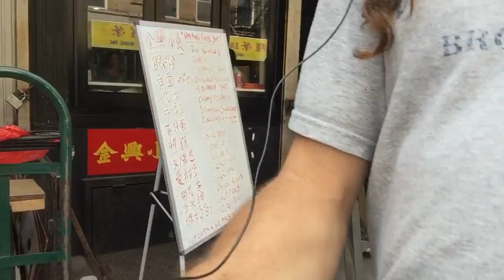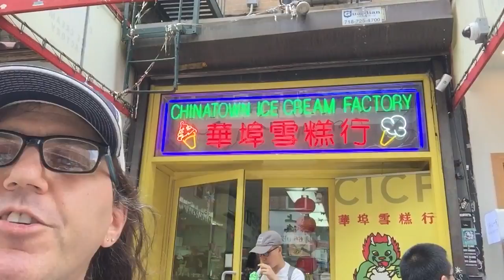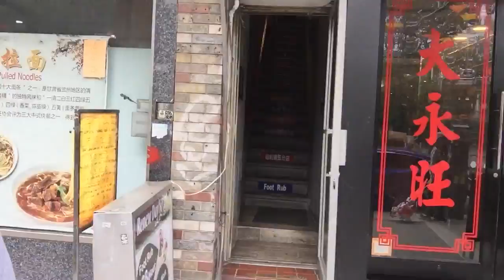Jeffrey Epstein Slow Walk - MCC Jail, NYC